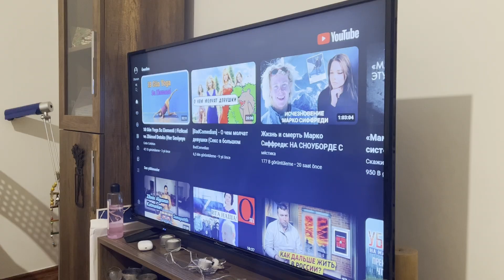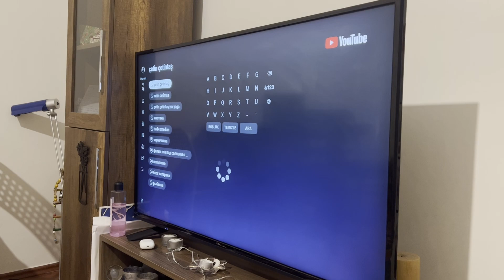Vol.9 こんなに気持ちいいなんて信じられない【21days 】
◆過去の動画📺

🐤【国際カップル】愛する🇷🇺外国人の妻🇹🇷の為に、日曜日だけど外出をしました。トルコ🇹🇷で暮らす日本人とロシア人🇷🇺ハーフの国際カップルユーチューバーです。

Herkese merhaba.